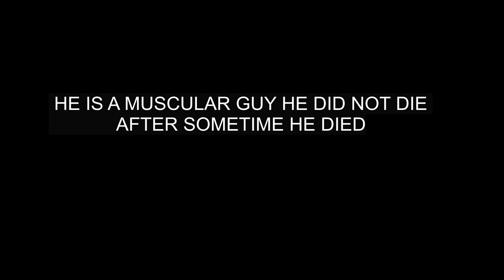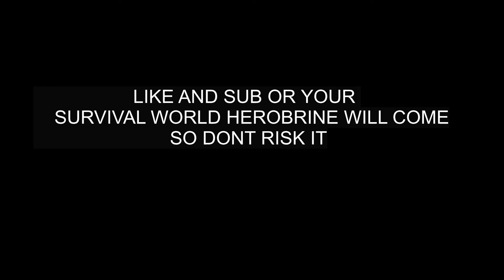LET'S PLAY EP 1 JUST THE STARTING (MALAYELEM)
LAPTOP SPEC
Hard Drive 1 TB storage
Graphics Coprocessor ‎intel and Nvidia 2070
mic/headset                      havit rgb
mouse                                razer deathadder
recording software : fbx
editing software: shotcut
thumbnail maker : MY SELF
AND ALSO ARE YOU SUBBED IF NOT SUB WHY ARE YOU WAITING
AND ALSO LIKEEEEE